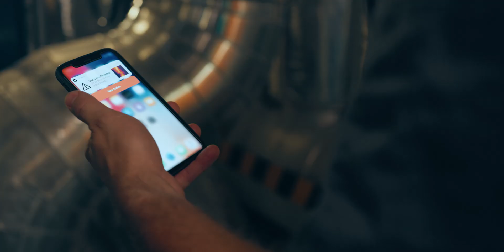ANYmal C Legged Robot – The Next Step in Robotic Industrial Inspection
ANYbotics, a pioneering Swiss robotics company, introduces a new generation of its autonomous legged robot. Named ANYmal C, this robot is optimized for industrial inspection tasks where it can provide high availability, safety, and reliability for automated routine inspections with a wide range of sensors.

Video: Viven GmbH
Graphics & animations: Distylerie GmbH

# Industrial Inspection with Mobile Robots

Autonomous mobile robots will revolutionize industrial inspection. Executing pre-defined missions, autonomous systems can safely and reliably navigate through industrial plants and carry sensors to collect and interpret equipment and environment data.

To navigate the complex infrastructure of industrial plants, ANYbotics introduces their next-generation autonomous legged robot ANYmal C. Built around the superior mobility of four legs, ANYmal C can move through industrial environments including steps and stairs without the need for any adaptations to a facility. Carrying a variety of sensors such as visual and thermal cameras, LIDAR, microphones, and gas detection sensors, ANYmal perceives and interprets a broad range of physical properties. The system evaluates instruments, checks for the status of objects, detects hotspots, and senses gases – even in situations that are threatening to human inspectors.

# ANYmal C – The Next Step

The ANYbotics team has been building legged robots for more than ten years and developed the new generation ANYmal C from the feet up based on industry requirements. At the core, powerful torque-controllable actuators have been designed to carry the robot over steep stairs and to reliably take the strain of over a million cycles. LIDAR and depth cameras provide a 360-degree high precision view of the robot’s environment. Teleoperation is simplified by integrated wide-angle cameras and an industrial-grade remote control. Intel i7 Hexa-core processors deliver the computation power for advanced locomotion control, real-time mapping, autonomous navigation, and for sophisticated on-board custom applications. These features are enclosed in a user-friendly, ruggedized, and fully water- and dustproof IP67 design. ANYmal C carries up to 10 kg in payload, and after two hours of operations on a single battery charge, the robot autonomously connects to a docking station for recharging.

# Awaited by the Industry

The energy, oil & gas, processing, and many other industries have been eagerly awaiting mobile robotic solutions to improve safety and efficiency in their operations. Due to their high complexity, industrial plants are difficult to operate without failures, and due to high downtime costs, plant operators are very keen to avoid interruptions. To prevent equipment from failing, plants need to be monitored and inspected regularly, and manual data collection by human inspectors is a tedious and error-prone task in a potentially dangerous environment. Even if parts of the equipment are sensorized, defects such as leakages, rust, hotspots, or missing equipment are challenging to detect. For this reason, autonomous mobile robots will fundamentally change the inspection strategy of operators and allow for optimized plant architectures in the future.

ANYmal C is a pioneering system ready to be tested on industrial sites. To explore the potential of autonomous robotic inspection, ANYbotic provides test installations and pilot projects worldwide to prepare for completely unsupervised installations in the future. ANYmal C is available for sale to development customers, engineering partners, and universities including a complete software and simulation environment. First ANYmal C robots will be ready for shipment before the end of the year. For order inquiries, reach out to ANYbotics